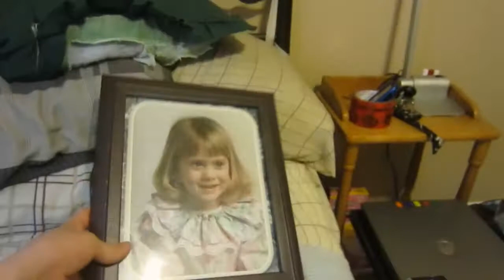DRIVING SUCKS (Day 155 - July 26, 2012)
Day 155 in which Lydia finds all her old glasses and Sean practices for his driver's test.